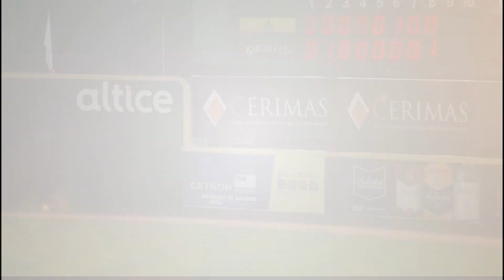HR | Danry Vásquez (AC) vs Gigantes del Cibao | 8 ENE 2022 | Serie Semifinal Lidom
¡Llévate la alegría de tu pelota invernal con DR Sports! ⚾